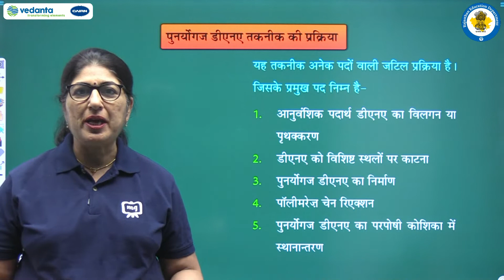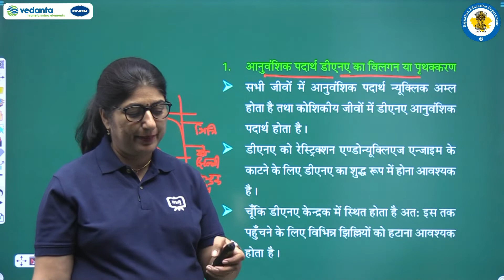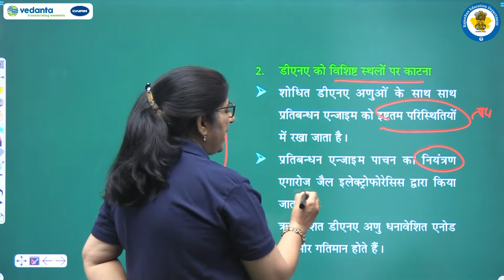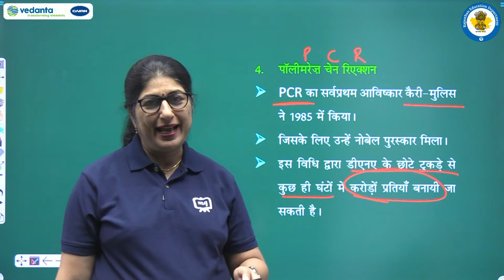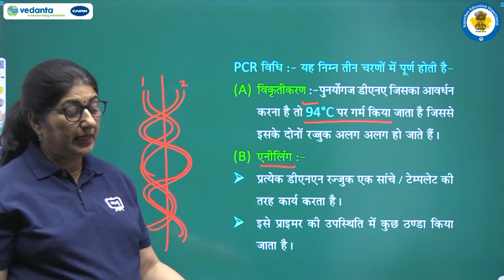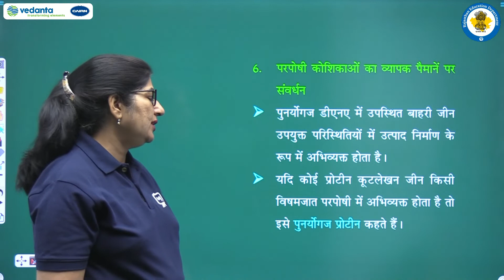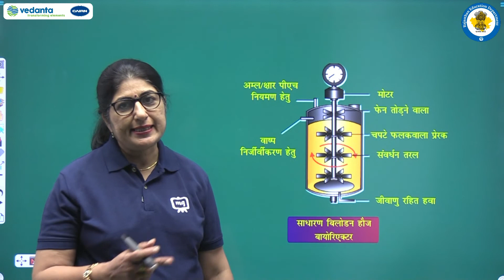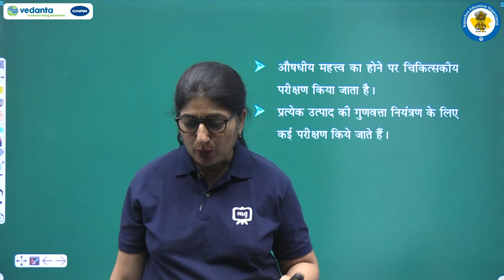NCERT | CBSE | RBSE | Class - 12 | जीव विज्ञान। जैव प्रौद्योगिकी सिद्धान्त एवं प्रक्रम | भाग - 3